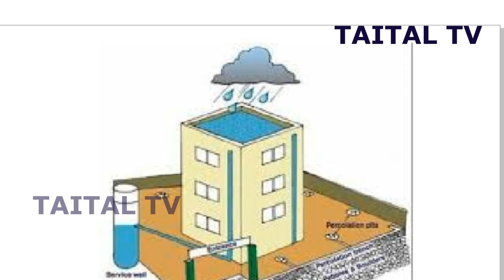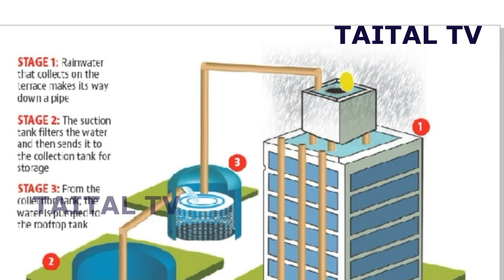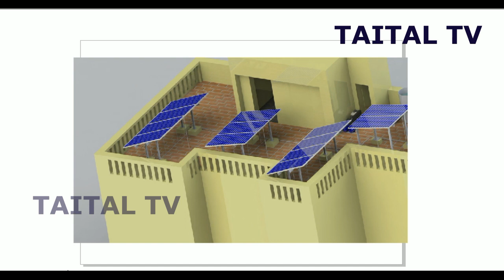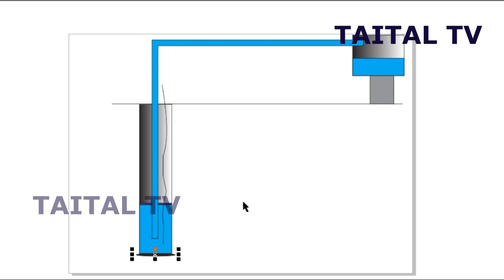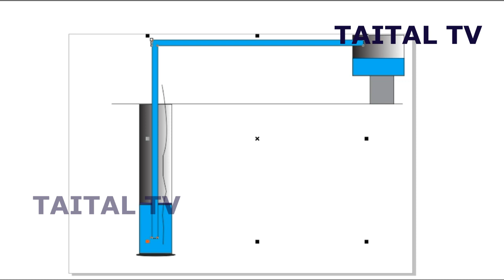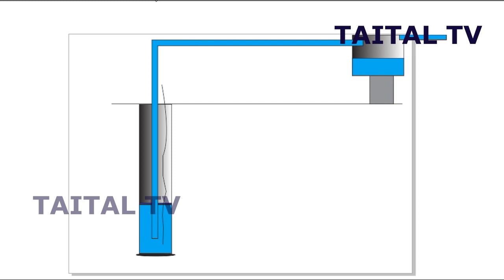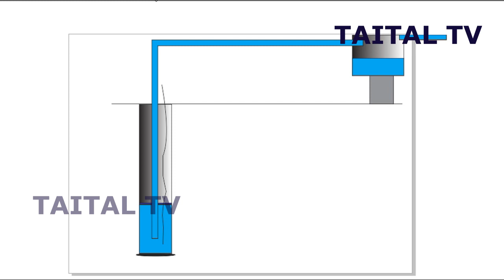மழை நீர் சேமிப்பு எளிய முறை | Rain Water Harvesting | How to carry rain water tank without motor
மழை நீர் சேமிப்பு எளிய முறை | Rain Water Harvesting |
மோட்டர் பம்ப் இல்லாமல் மழை நீரை  டேங்க்கு கொண்டு செல்வது எப்படி ?
How to carry rain water tank without motor pump
TAITAL TV | Tidal TV Entertainment | Tidal TV | Taital Education
Education, Siddha, Maruthuvam, How to , Human Rights.

Grow Your Online Business - Knowledge  | TAITAL ENTERTAINMENT TV | Tamil

  Hello friends, Welcome to taital tv  I created this channel on   2014 , My Channel motivation is Easy to Understand, All type of important and trend news and tech Videos in Tamil, and Get Latest Tech Updates in Tamil , We do Tips and and also Innovation,

Category
Education